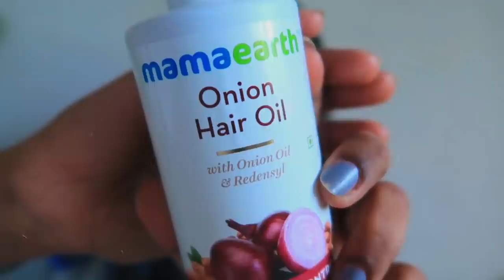Forced Him to Gift me this !!! Hindi Vlog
Snapchat :- Ruchi M ( Id - ruchi28c)
1. Camera I used :- Canon 1300D ( EF 18- 55 m/ S55-250mm lens ) / Iphone X camera / G7x
2. Editing software :- Imovie / Filmora / sometimes i use FCP as well
5. Status :- I am Married , currently living in Mumbai (City of Dreams)

Lots of Love
Stay Happy :)